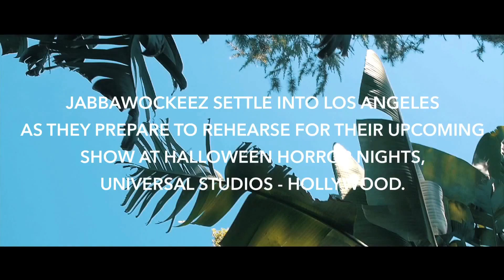JabbaWocKeeZ show - Universal Studios Hollywood Halloween Horror Nights Ep. 1 of 4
This journey has been more than amazing. So we decided to share our story in a short web series. This episode will bring you closer into a journey building our show Boogie Monstarz at Halloween Horror Nights.

From winning Season One of America’s Best Dance Crew to headlining their sold-out show PRISM in Las Vegas, which fans will find in its new home at MGM Grand Las Vegas starting this fall, the Jabbawockeez make their debut at Universal Studios Hollywood for Halloween Horror Nights 2015.

With an all-new, high-energy live show created especially for HHN, the original Vegas cast will transport you into a new realm of reality through gravity-defying choreography, stunning special effects, heavy-hitting music and their unique brand of humor.

See what lies beneath their iconic masks.

The Jabbawockeez (stylized as JabbaWockeeZ) is an American, all male, hip-hop dance crew best known for being the winners of the first season of America's Best Dance Crew. They were initially formed by members Kevin "KB" Brewer, Phil "Swagger Boy" Tayag, & Joe "Punkee" Larot under the name "3 Muskee". By 2004, their members included Ben "B-Tek" Chung, Chris "Cristyle" Gatdula, Rynan "Kid Rainen" Paguio, and Jeff "Phi" Nguyen. Tony "Transformer" Tran joined the crew in 2013. The Jabbawockeez do not have a group leader; choreography for their performances, as well as music and design choices, are made as a collective unit.

Catch the amazing dance moves of Jabbawockeez - Direct from Las Vegas in an exclusive new show at Universal Studios Hollywood Halloween Horror Nights.